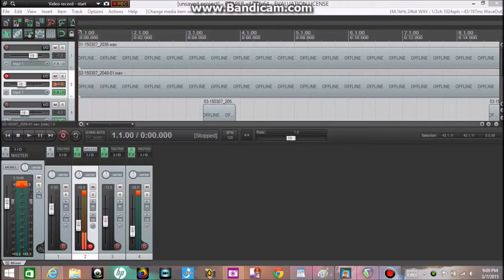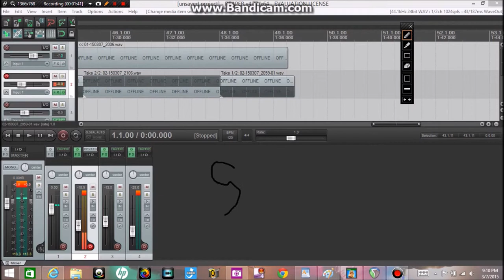Back In Black Cover ACDC